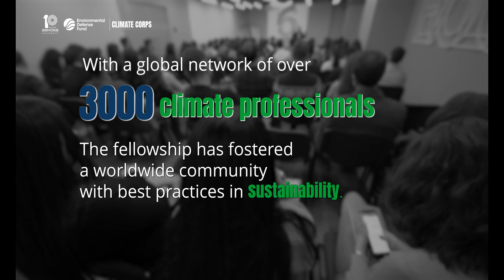Ashoka-Environmental Defense Fund Climate Corps: Nurturing Climate Leaders for Tomorrow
Ashoka-Environmental Defense Fund Climate Corps Fellowship is an innovative fellowship program that trains talented and passionate post graduate students and recently graduated industry professionals with leading organizations to accelerate climate action. The fellowship in India has been further strengthened through its partnership with Ashoka University.

Environmental Defense Fund (EDF) established the Climate Corps fellowship program in 2008 to foster climate leadership by equipping professionals with the connections and skills necessary to drive progress. Over the years, Climate Corps has partnered with more than 650 organizations, including over 40% of Fortune 100 companies.

To date, Climate Corps fellows have identified opportunities to avoid more than 2 million metric tons of greenhouse gas emissions — the equivalent of removing nearly half a million cars from the road for a year. The program boasts a global alumni network of over 3,500 professionals, with 80% actively working in sustainability roles worldwide.

In India, Climate Corps fellows work on a range of projects that lead to emissions reductions and accelerate action on sustainability goals in high-emitting underserved sectors such as Freight & Logistics, Food & Agriculture, and Industrial Manufacturing.

🔗 Discover more about Ashoka-Environmental Defense Fund Climate Corps Fellowship: x.ashoka.edu.in/climate_corps

👉 Looking for support to lead sustainability initiatives at your organization? Host a Climate Corps fellow in India.

👉 Want to be a Climate Corps Fellow in India?